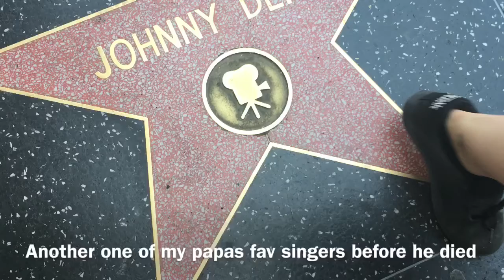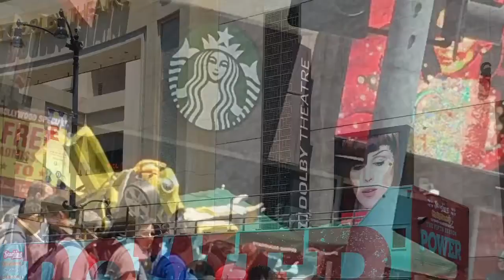Santa Monica beach ( I seen Justin Bieber’s house OMG😀 -vlog 3-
Hope you enjoyed I had so much fun